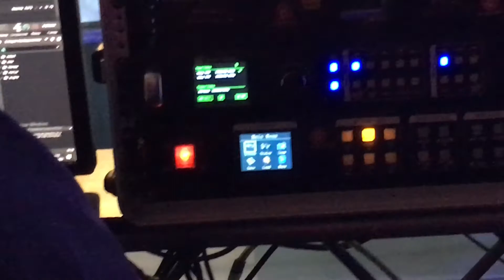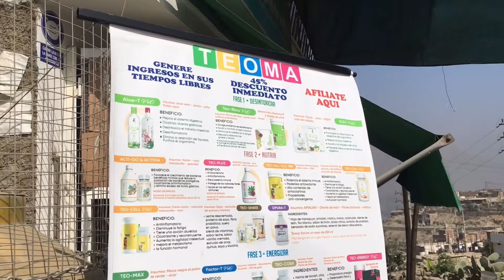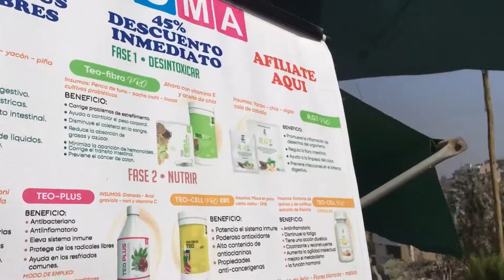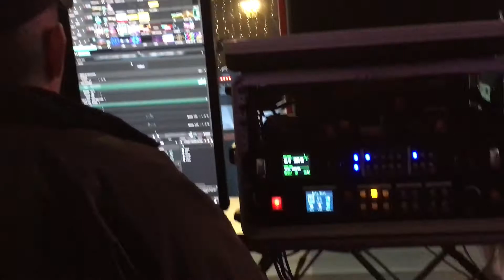Mix los usaditos .la casa de don azaña estilo de koki Orellana esencia de Ñaña y los píoneros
Música en estudio Moisés Sotelo